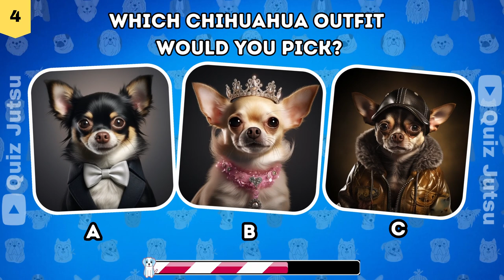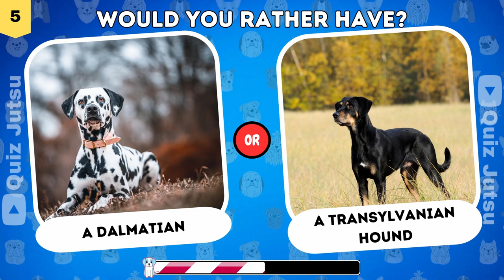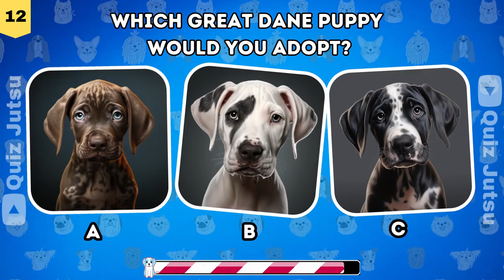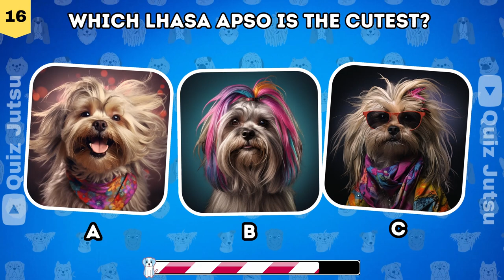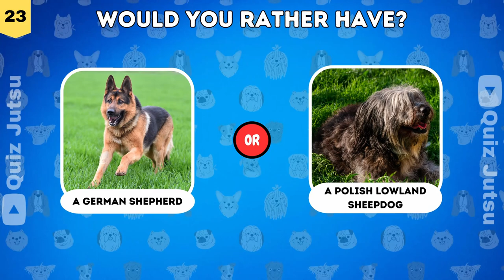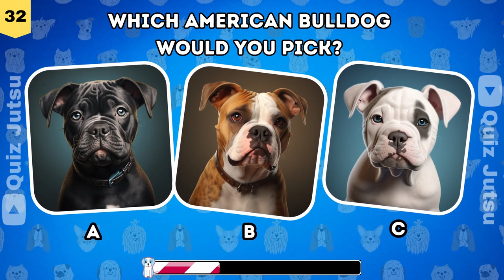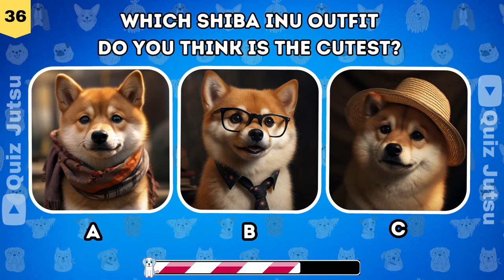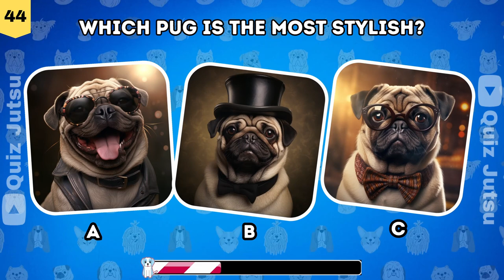Would you rather... Dogs Edition 2 🐶🐕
Join us in this exciting "Would You Rather" questions about dogs! Get ready to make tough choices between 2 dogs and see which one you'd prefer.

Was it a hard decision?  Let us know which ones where your favorites in the comments.